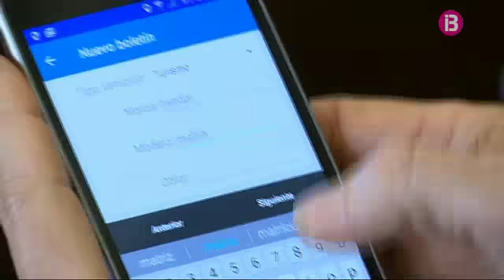La Policia Local de Maó posarà multes digitals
Aquesta imatge de la Policia Local de Maó posant multes amb bolígraf i paper és a punt de desaparèixer. Es preveu que el mes que ve els agents començaran a utilitzar agendes electròniques personals ò PDAs per sancionar les infraccions dels conductors al municipi. Per això, ja han començat a aprendre a utilitzar-les. Amb el nou sistema, els agents estalviaran temps i errors quan posen les sancions, a més de disposar d'una àmplia informació sobre el vehicle.